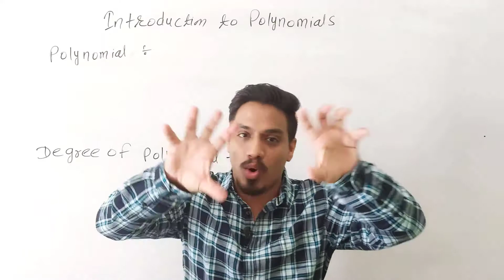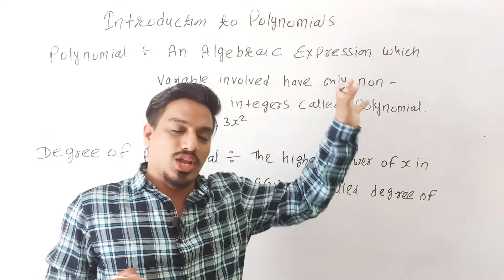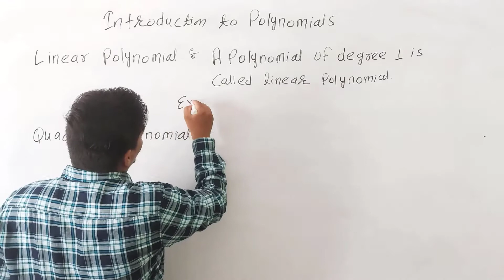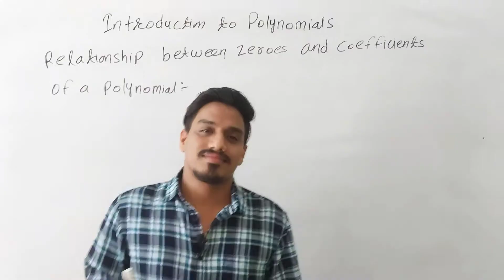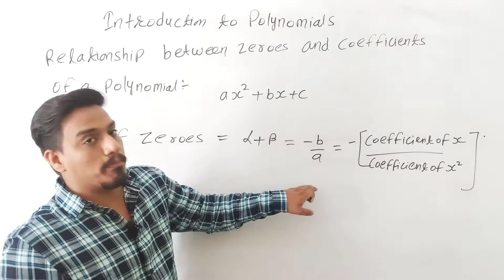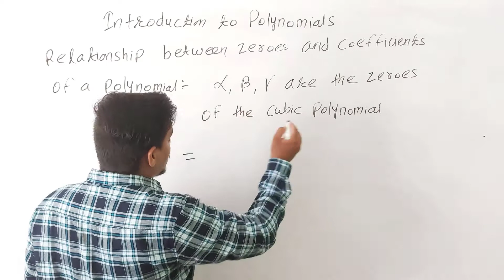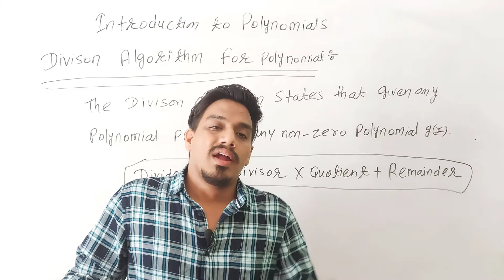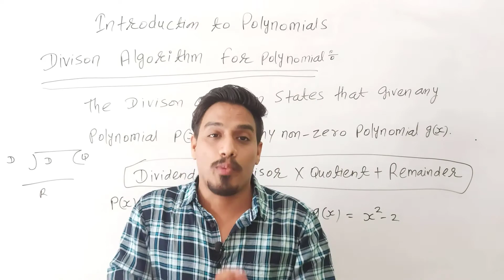Class - 10th, INTRODUCTION to POLYNOMIALS Maths Ex- 2 NCERT CBSE | PVS Learning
1) To Improve Your Maths
2) Complete  Free Course Maths
3) To Improve Your Life and Knowledge
4) To Motivate You With Life with Real Fact and I Am (Vivek Patriya ) 24 X 7 With You.